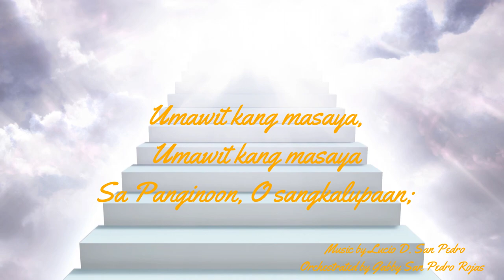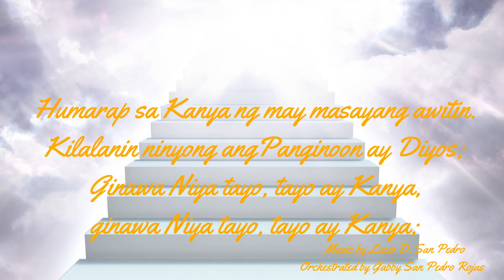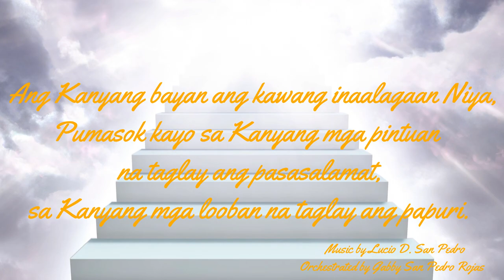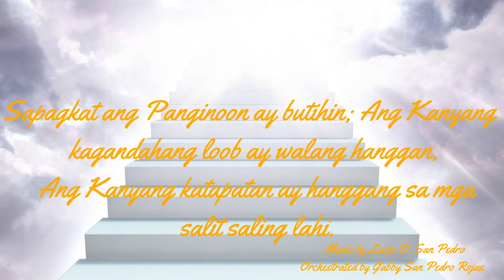"UMAWIT KANG MASAYA" (Lucio D. San Pedro) Chris Rojas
"UMAWIT KANG MASAYA" (1980)
Composed by Lucio D. San Pedro, National Artist for Music 1991, Philippines

Based on Psalm 100, composed as Official Contest Piece for the National Music Competition for Young Artists (NAMCYA) Cultural Center of the Philippines Children's Choir Finals.

Orchestrated by Gabby San Pedro Rojas